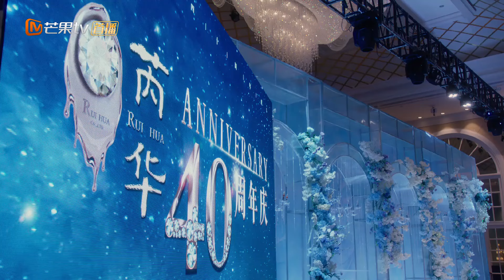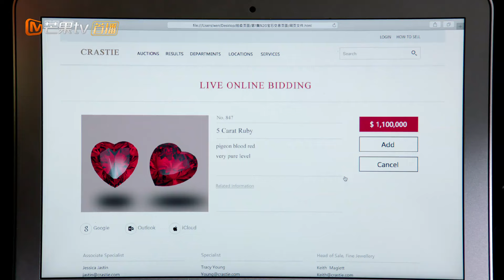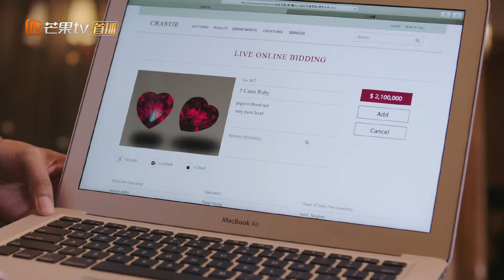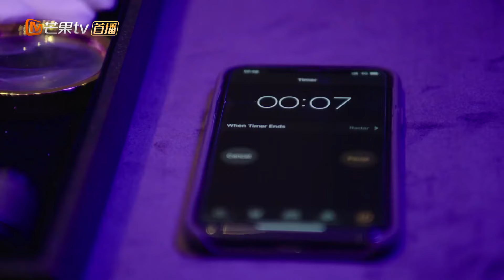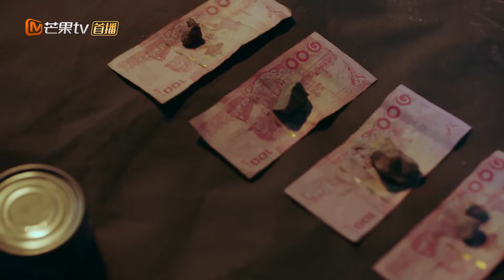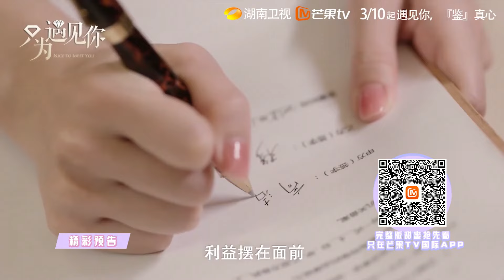【ENG SUB】《只为遇见你》DVD版 第1集 Nice To Meet You EP1【芒果TV独播剧场】